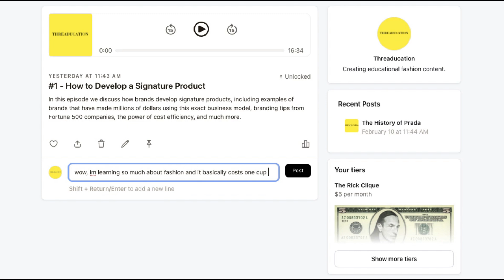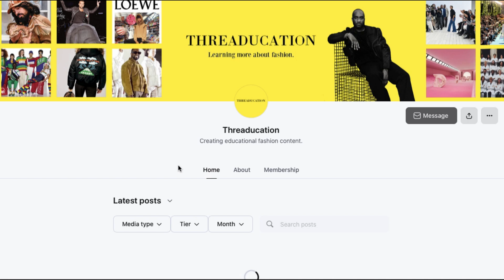The Threaducation Patreon (Announcement)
I've been working on this and planning it for a long time now. Thank you for all of your support, lots of exciting stuff in the works. Thread fans are the best fans I could ask for.

Joining will give you access to exclusive episodes that cover a range of topics including the business side of the fashion industry, case studies on the marketing strategies and business models used by your favorite designers, and how you yourself can launch a successful brand. You'll also gain early access to audio versions of upcoming YouTube episodes, exclusive "History of..." episodes, and on top of all of that - you'll be supporting me in my journey to start making fashion content full time. Right now you can access an early audio version of the History of Prada, and an exclusive episode where we discuss how to develop a signature product.

Also, for those of you actually reading all of this..new YouTube video out next week, and the week after that, and the week after that…